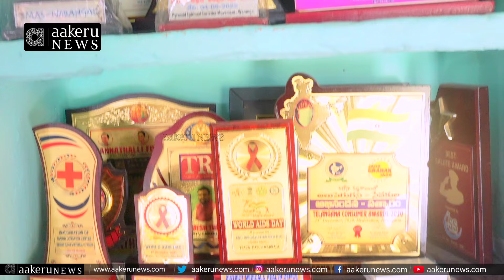Laila transgender | warangal | ట్రాన్స్ జెండర్ల సంఖ్య ఎందుకు పెరుగుతోందంటే..? aakeru NEWS